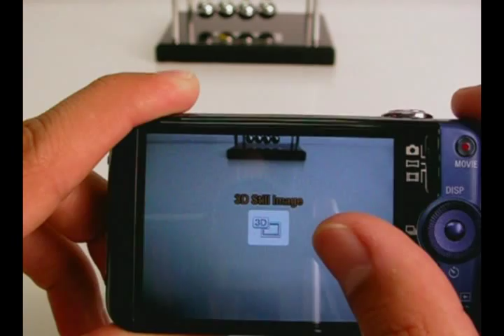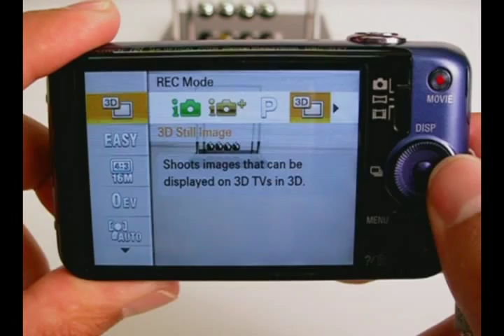CyberShot WX7 y H70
Sony incorpora dos nuevas cámaras dígitales, la Cybershot WX7 y la H70, las cuales integran grandes funcionalidades que te gustarán como la captura de imágenes en 3D, zoom óptico de hasta 10x permitiendo tomar imágenes a gran detalle, modo sweep panorama en 3D a gran escala con pantalla Full HD prometiendo mayor diversión.

La DSC-WX7 captura paisajes presionando el obturador y girar la cámara hacia la dirección que indica el dispositivo y listo, ya que no requiere de capturar  3 tomas distintas como regularmente se hace. También detecta rostros y objetos en movimiento.

Su tecnología 2D y 3D para que puedas vivir la experiencia de congelar tus momentos divertidos fuera de la pantalla, ya sea al capturar una imagen de modo panorámico o normal.

Por su parte, el modelo CyberShot DSC-H70 es una cámara de tamaño tradicional con zoom óptico de hasta 10x y cuanta con 16.1 megapíxeles, grabar videos en HD en 720p con pantalla de 3 pulgadas.

Su función Sweep Panorama logra obtener objetivo de gran angular superando lo tradicional y está disponible para opciones ancha y ultra ancha y tomar fotos de hasta 260 grados.

Ambas cámaras integran batería ion Litio, puerto USB para cargar batería y descargar archivos, así como ranura para tarjeta de memoria SD, SDHC y puerto HDMI para que puedas disfrutar de tus imágenes a través de una pantalla.